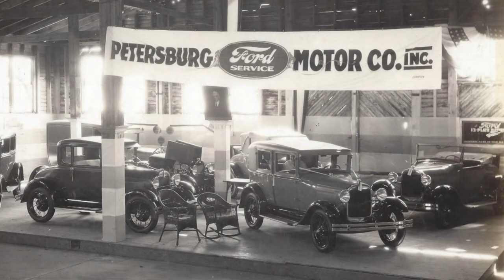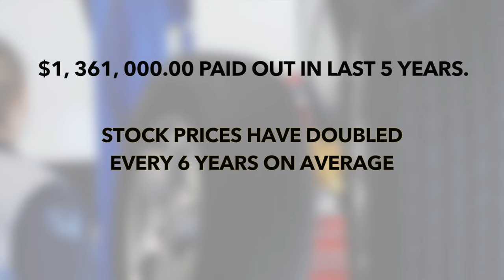"Owners Just Do More!"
Carter Myers Automotive is proud to be employee owned. As one of the only ESOP dealer groups in the country, we all stand by the phrase "Owners Just Do More!"